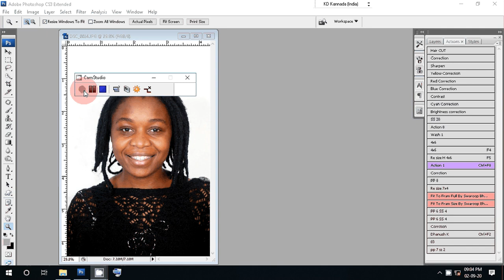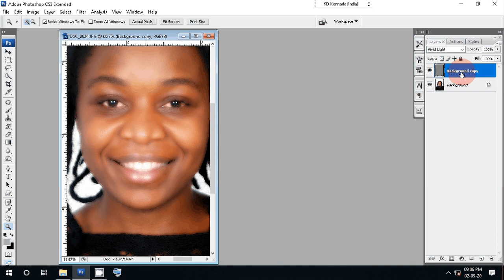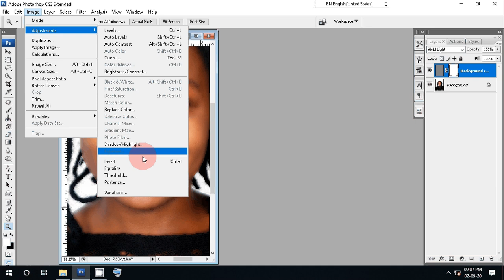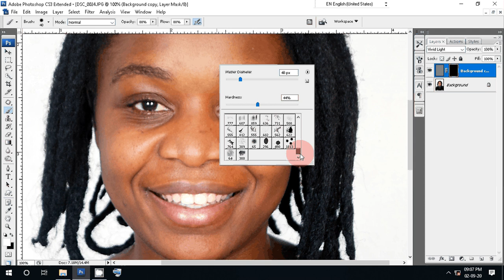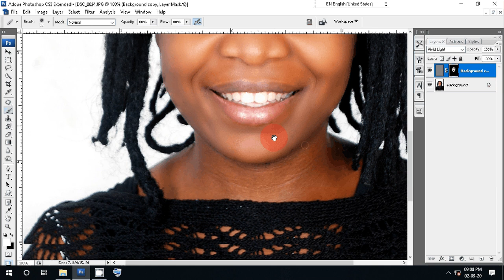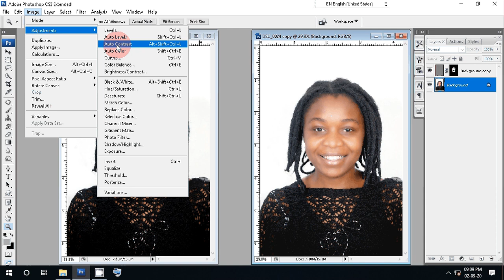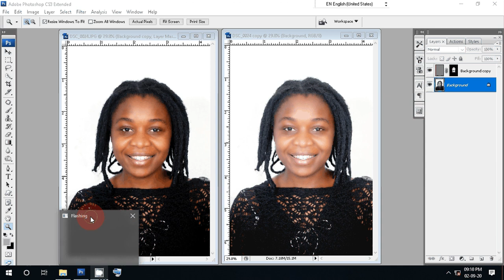Photo face wash